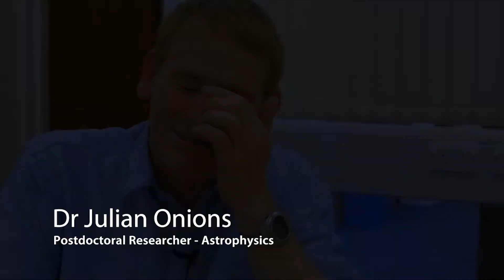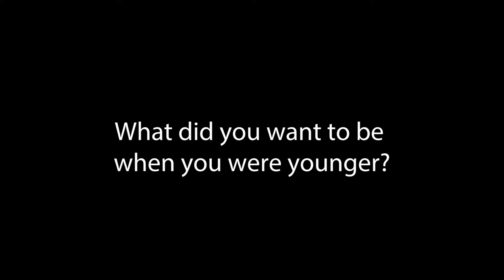Julian Onions Interview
Julian is a Postdoctoral Researcher at the University of Nottingham. He talks about career in industry, studies at the University of Nottingham and the Open University, and his research in astronomical simulation.

1. Why did you become a physicist? 0:16
2. What did you want to be when you were younger? 1:24
3. What advice would you give your younger self? 1:48
4. What is your specialism? 2:18
5. What do you do outside of physics? 3:09
6. What would you say to someone considering studying at Nottingham? 3:31